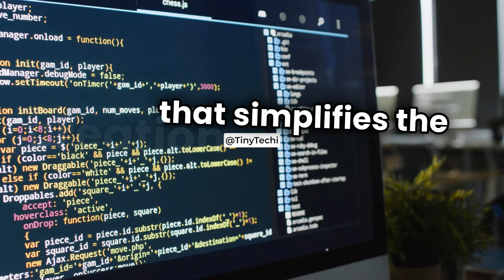Free SCADA Software for Automation || Tiny Techi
Free SCADA Software for Automation